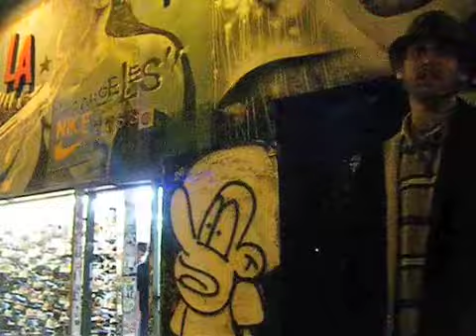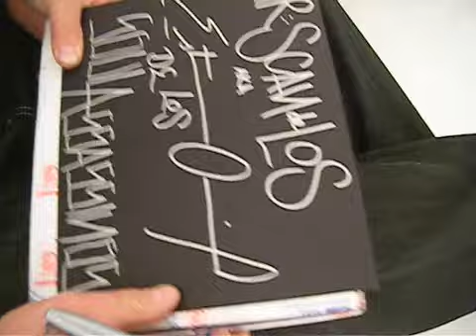HAZE opening night at Known Gallery & Wil Rise Tattoo studio